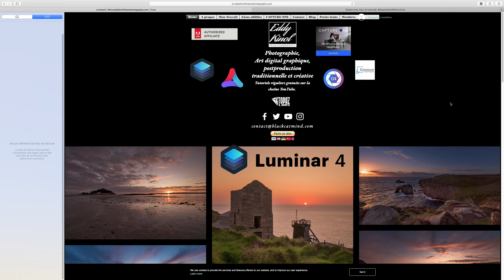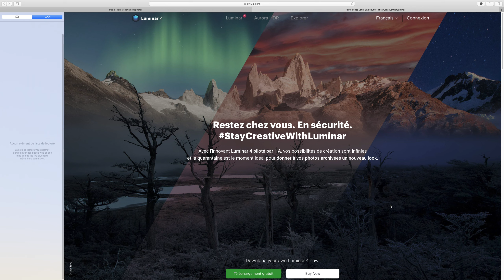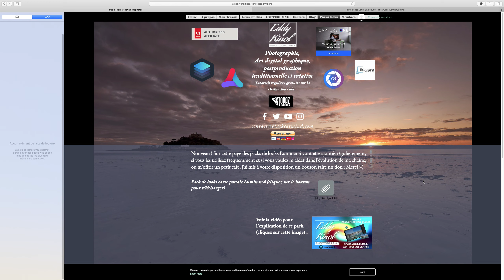LUMINAR 4 PACK DE LOOKS SUR MON SITE ET NEWS EDDY KINOL